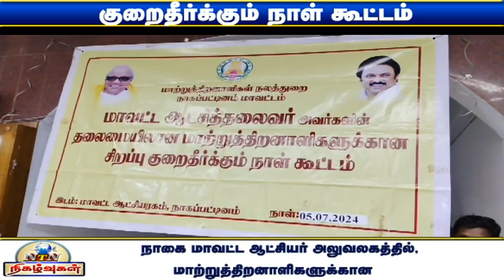குறைதீர்க்கும் நாள் கூட்டம்